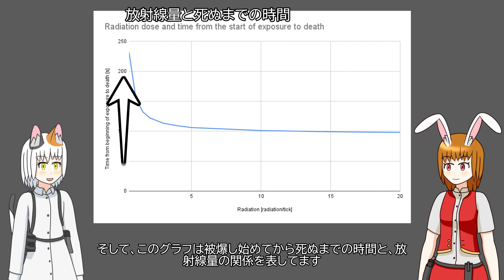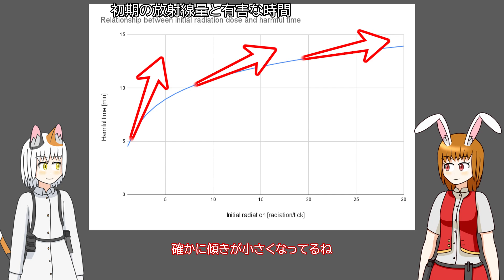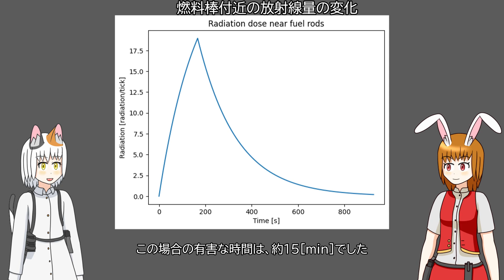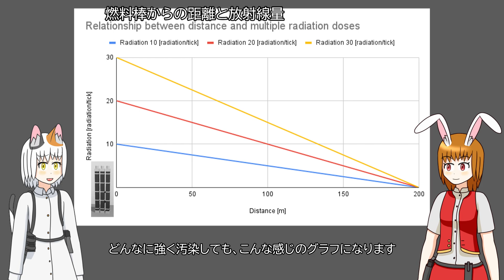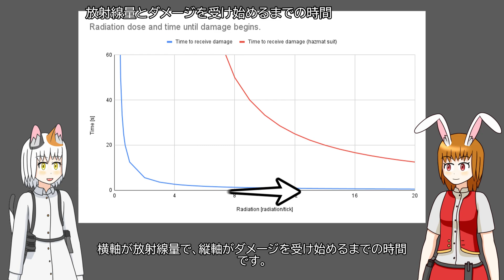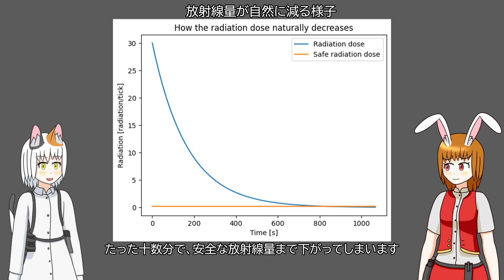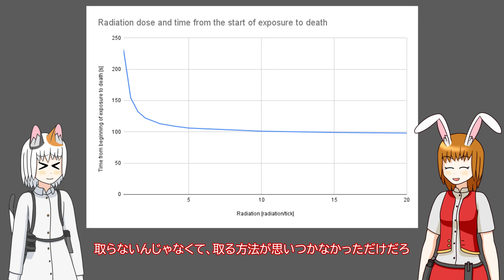【Stormworks】歩兵対策ミサイルを作ってみました！ストワの放射線についても解説します！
今回は、前回作った戦車の歩兵対策として、放射能汚染を起こすミサイルを作ってみました！汚染できる範囲が200[m]もあるので、前作った4連装のミサイル130台分の範囲を制圧できるという圧倒的な性能になりました。
　フレアの焼夷効果がショボい＆明るすぎっていうのがちょっと心残りです。ワークショップにはフレアありなし両方のバージョンを上げておきました。自由に使ってください！

　最近は猫ミームが流行ってて最高です！モカは嫌な顔してましたけど…

Steamのリンク
M7　放射能汚染ミサイル

M7M2　放射能汚染ミサイル搭載トラック

M7M3　焼夷放射能汚染ミサイル搭載トラック